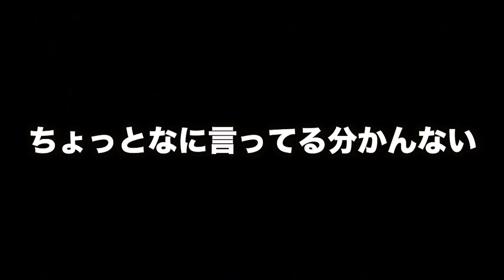【大食い】ピザーラ5セット40ピース爆食い対決でアニメのような大激戦に!!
4/27にお話した卒業式の話は、メンバーの一人ががインターネットでまとめサイトから探している間に見つけたものです。他の都市伝説のように、具体的な作者の方がいない話だと勘違いしたままアップしてしまいました。
作者の方、ファンの方含め、多くの方に不快な思いをさせてしまい、誠に申し訳ありませんでした。こちらに元のお話のURLを貼っておきますので、ぜひ御覧ください。作者の方には誠意をもって個別に対応させていただきます。

【大食い】牛丼20杯で最強の大食い王を決める戦いが再び！衝撃の結末に！

★再生リスト

★ED曲
「No Title」
↓ダウンロードはこちらから↓